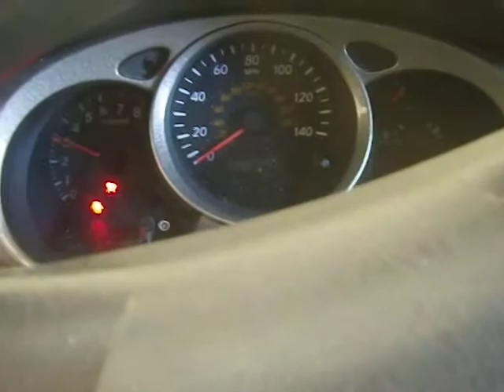BC6046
2001 HIGHLANDER 2.4 ENGINE